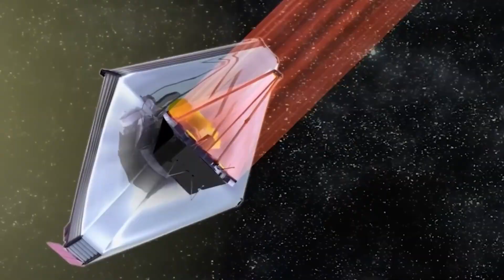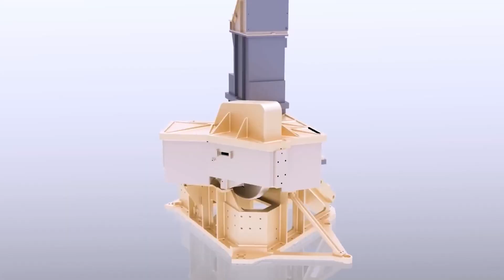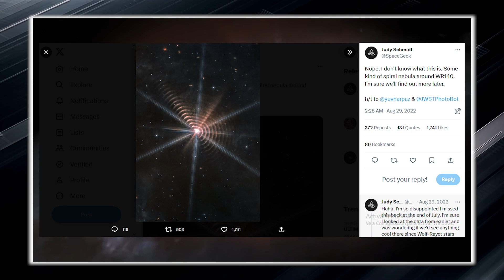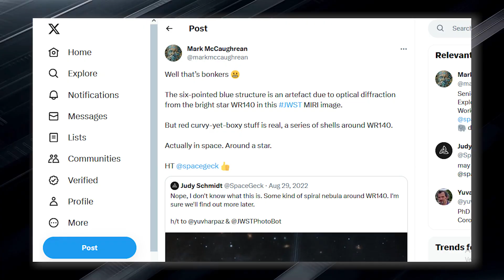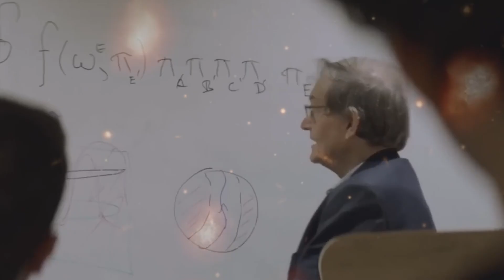James Webb Space Telescope Announces This Terrifying New Image They Didn't Show Us